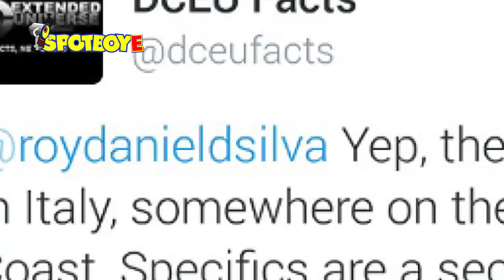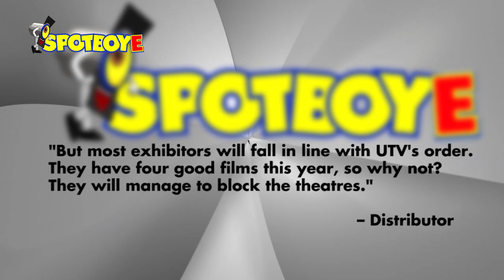Taylor Swift THANKS Boyfriend, Samuel L Jackson is BACK for xXx | Hollywood High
Hot Highlights of this Video:
1. Taylor Swift Thanks Boyfriend at Awards Ceremony
2. Samuel L Jackson and Vin Diesel are Back as Gibbons And Cage
3. ‘Wonder Woman’ Pics From on Locale in Italy
4. UTV Forcing Distributors to Accept Three of Their’s  for one of Disney
5. Kesha says her Choice was ‘Recant For Freedom’